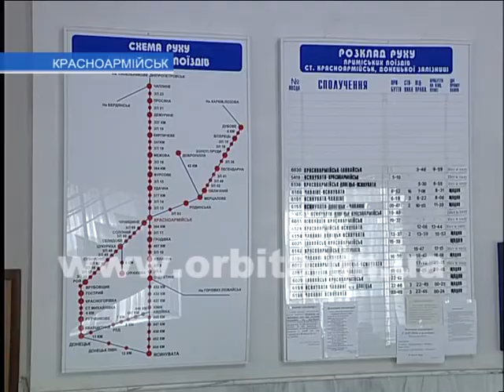День железнодорожника, или Хорошая работа в непростое время